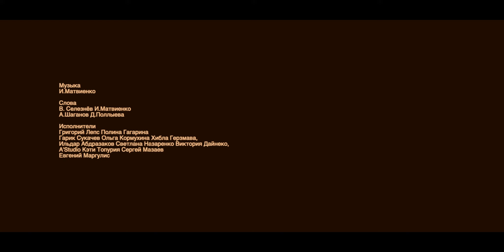ЖИТЬ НА ЗЕМЛЕ soft version Ара Аруш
Друзья, имею наглость перемонтировать клипы, музыка которых меня вдохновляет. Да простит меня Игорь Матвиенко. Это наш вклад в проект "Жить".

Мы уверены, что жить нам нужно вместе с планетой, здоровье планеты это и есть наше здоровье и здоровье наших детей, мы единое целое, и связывает нас сама Жизнь. Благодарю всех, кто причастен к данному творению. Использованы кадры из фильмов: Земляне, Планета Земля, Пепел и Снег, Баррака, Сансара.
Немного об оригинальной версии:
Жить (Жить) — песня и клип созданные по идее Игоря Матвиенко, музыка написана им от потрясения авиакатастрофой над Синайским полуостровом.[1] На песню снят клип, в котором приняли участие 27 артистов, он был продемонстрирован в октябре 2016 года в конце одного из выпусков «Голоса». С 25 по 26 декабря 2016 года в связи с катастрофой Ту-154 в Сочи и 28 марта 2018 года в связи с пожаром в торговом центре «Зимняя вишня» (в обоих случаях — из-за траура) клип показывался несколько раз в день в эфире «Первого канала» перед информационными программами.

Клип на песню первые дни был № 1 в разделе «Набирающие популярность» в YouTube.